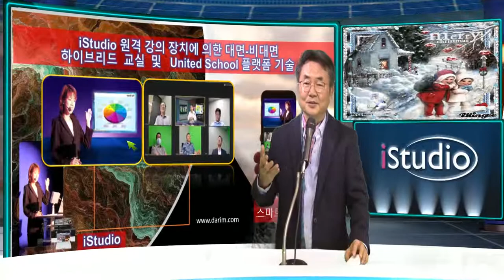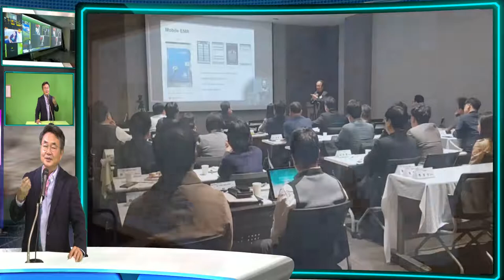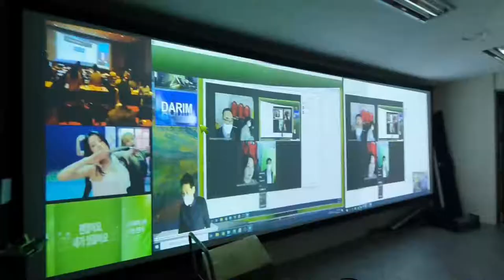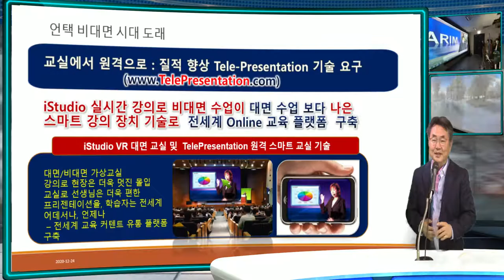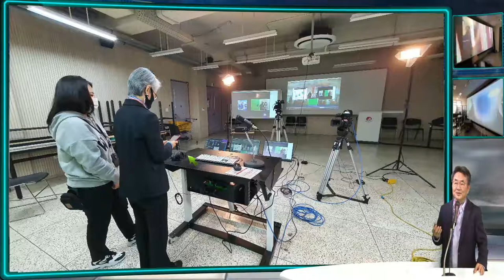Merry XMAS 2020 되시기 바랍니다. 다림